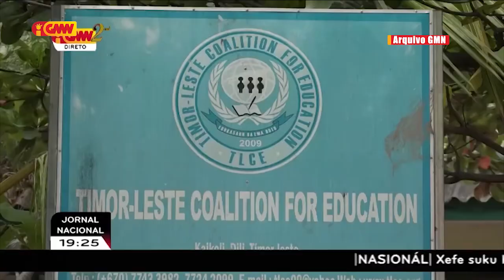Atu kontinua implmenta programa merenda eskolar Diretór eskola sira tenke halo proposta